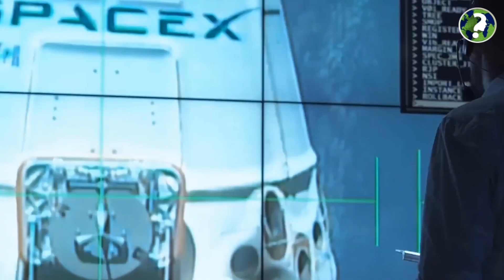Chandrayaan 3 | চাঁদে কে আগে রাখবে পা ? | Chandrayaan 3 Vs Luna 25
চাঁদে কে আগে রাখবে পা? কক্ষপথে লুনা ২৫-এর, আজ চন্দ্রযান ৩ থেকে আলাদা হবে বিক্রম
চাঁদের দক্ষিণ মেরুতে কে আগে রাখবে পা? ভারত না রাশিয়া? এই প্রশ্নই এখন ঘুরপাক খাচ্ছে মহাকাশ বিজ্ঞানে আগ্রহীদের মনে। এরই মধ্যে চাঁদের কক্ষপথে প্রবেশ করেছে রাশিয়ার মহাকাশযান লুনা ২৫। অপরদিকে চন্দ্রযান ৩ থেকে আলাদা হবে ল্যান্ডার বিক্রম। এই আবহে মহাকাশে টানটান উত্তেজনা!